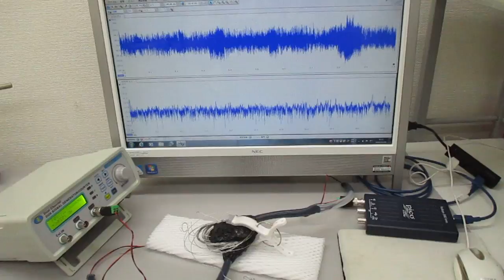オリジナル超音波プローブの「発振・制御」技術（超音波システムの開発技術）